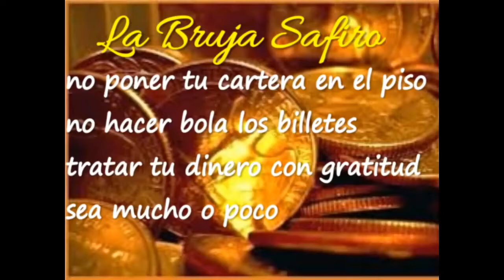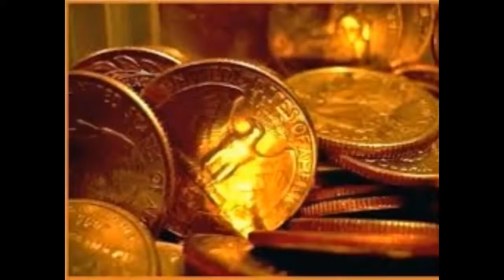PON SAL EN TU BILLETERA Y MIRA QUE SUCEDE